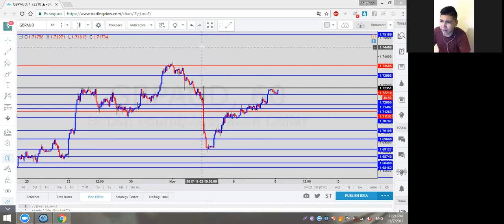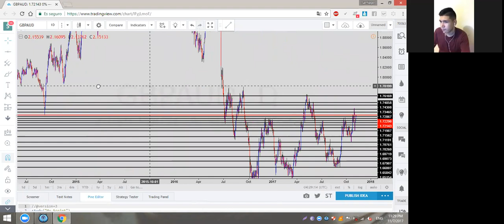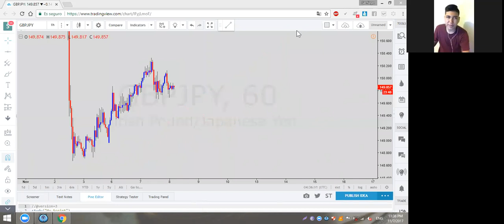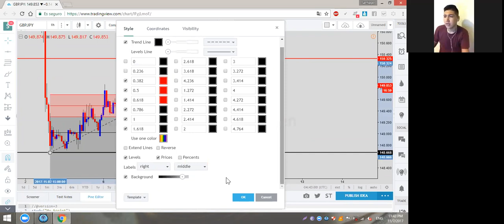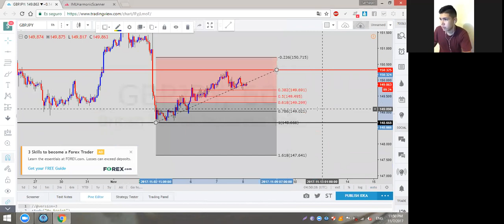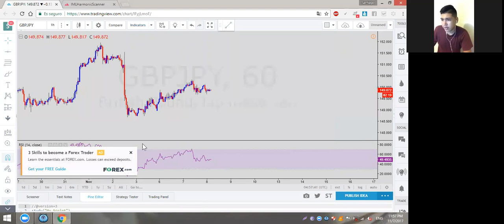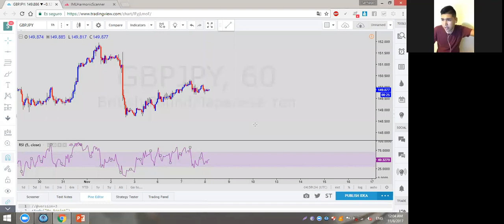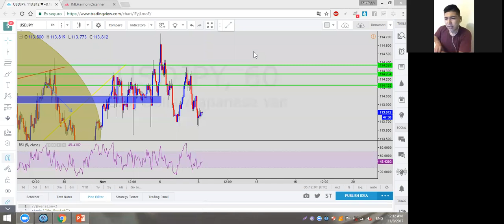Como Marcar Soportes & Resistencia | Fibonacci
Un breve repaso acerca de Soportes & Resistencia | Fibonacci |.

Los soportes y las resistencias son dos de los conceptos más utilizados en Forex.

Son Pisos y Techos en el mercado. Es decir, puntos altos y bajos en el mercado.

Aunque parezca mentira cada persona puede llegar a tener su propia idea de cómo medirlos.

Te aseguro que sera la manera mas sencilla de utilizar estos analisis que podras ver. Espero que disfrutes esta noche de entrenamiento en vivo, Saludos.

Cualquier duda o pregunta, puedes contactarme via Facebook.